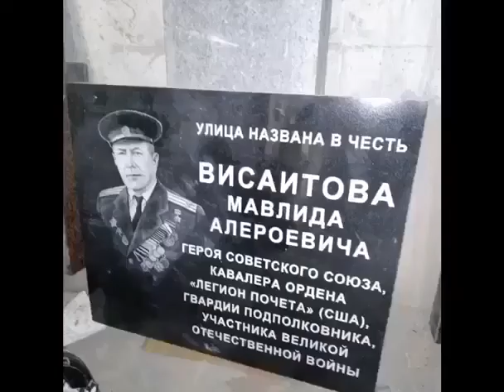"Mavlid Visaitov", (поёт Александр Стегалин)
Video van Madia